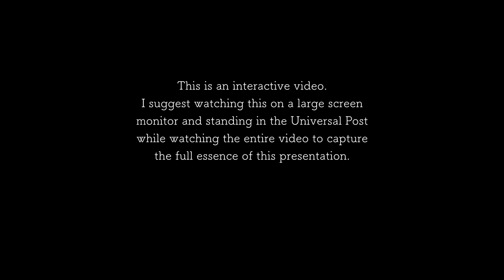Sunrise Taiji meditation in the woods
As a practitioner, teacher and artist, some of my film presentations are created not only to instruct, but to also give an artistic impression of what I feel when I do my practice.
So I created this as an interactive video.
In order to get the full expression of what I am presenting, I suggest that you watch this on a larger computer screen or on YouTube on a TV.
Stand in the Universal post along with me and continue to meditate in the pose while watching my performance of Master Kuo Lien Ying's original Guang Ping Taiji form in the sunlight in the woods until the entire video is over.
Let the music I chose sink into your soul, and the expression of the movements permeate you body so that you can feel what I feel.
Every morning as I stretched,  I would look at that beautiful scene of the sunlight in the woods as the early morning sunrise penetrated the shadows of the woods and I imagined myself doing Tai Chi in that spot.